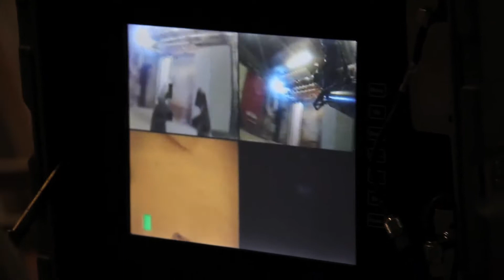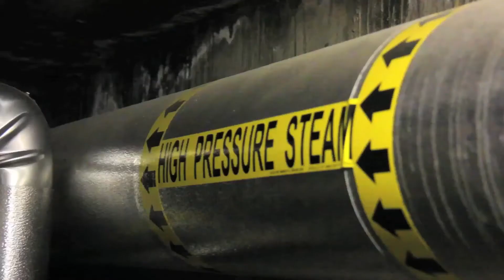25th Infantry Division engineers train at MUTC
Credit: Capt. Kerry Wright | Date Taken: 07/27/2017
Soldiers with the 65th Brigade Engineer Battalion (BEB), 2nd Brigade Combat Team, 25th Infantry Division, conduct a tunnel assault using the Talon Gen. III robot as part of a subterranean clearance exercise at Muscatatuck Urban Training Center (MUTC), Ind., 27 July 2017. Soldiers practice using the robot to identify potential threats prior to physically entering and clearing the tunnel en route to their objective, where they receive guidance on how to establish and maintain perimeter security. The 65th BEB, stationed at Schofield Barracks, Hawaii, is practicing urban combat training in southern Indiana for two weeks. (U.S. Army Reserve video by Capt. Kerry Wright)